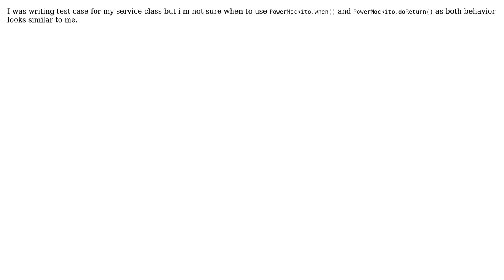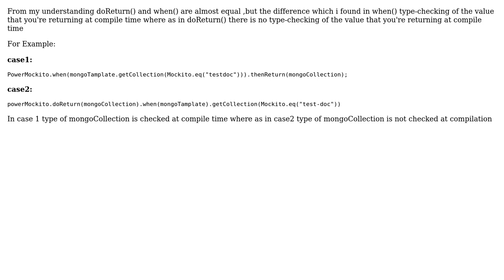Can any one explain in which case we use PowerMockito.when() and PowerMockito.doReturn()